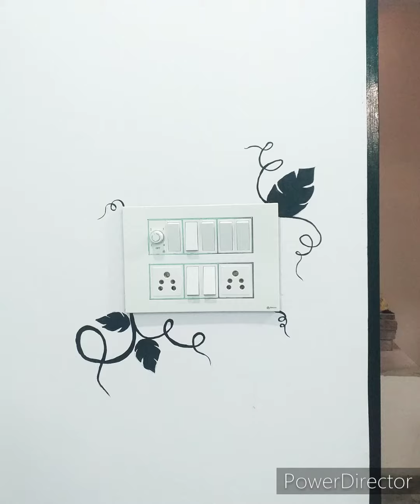Make with me board painting 🍃🍃🍃🍃🍃🍃 black 🖤 colour paint 🎨 for beginners tutorial